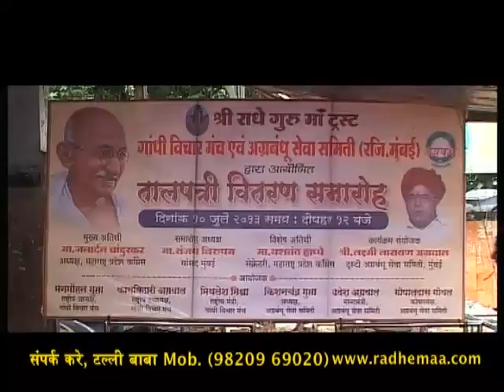Shri Radhe Guru Maa Charitable Trust - Taadpatri vitran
One may also volunteer in Mamtamai Shri Radhe Guru Maa's ongoing social initiatives that include Gau Seva, book donation drives, blood donation camps, heart-check ups.